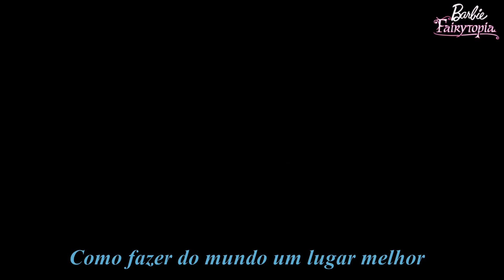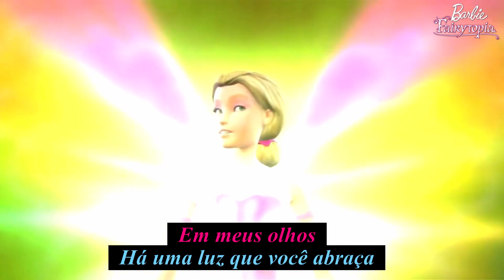Barbie | A Rainbow in Your Eyes (Versão do Show) (Tradução) | Barbie™ Live! In Fairytopia - HF.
Cantoras: Emily Tello (Azura) & Erin Elizabeth Coors (Elina/Fada do Campo).

"A Rainbow In Your Eyes" é uma música apresentada no teatro "Barbie Live! in Fairytopia" , a versão musical ao vivo de Barbie Fairytopia . É uma canção original escrita especificamente para o show. É cantado na casa de Azura, quando Azura percebe que Elina tem a "marca de grandeza de Fairytopia" em seus olhos. Nesse vídeo temos a versão que foi apresentada no teatro, mas existe a versaõ alternativa da música no CD, com um ritmo um pouco diferente e algumas palavras foram trocadas. Como ex: Na versão do Show elas cantam "Há uma luz que você abraça", já na versão alternativa ficou "Há uma luz em seu rosto".

Um Beijocão para todos vocês!!!